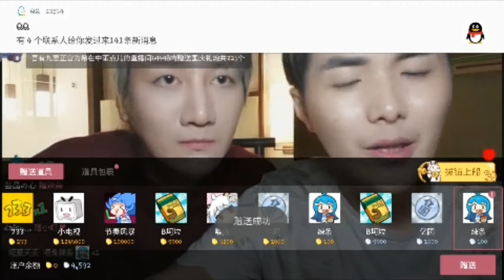Baozi & Hana - 说谎 171002